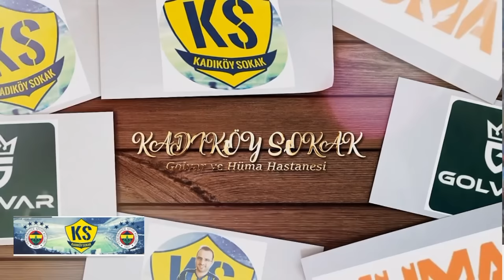SONDAKİKA 2023-2024 Sezonu Şampiyonu Fenerbahçe! Galatasaray İflası Açıkladı! İşte Detaylar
Fenerbahçe Fenerbahçe,
Duyum Duyum,
Transfer Transfer,
Tivibuspor Tivibuspor,
Beinsports Beinsports,
Dzeko Dzeko,
Szymanski Szymanski,
Becao Becao,
Tadic Tadic,
Fred Fred,
OmarFayed Omar Fayed,
Livakovic Livakovic
Zajc Zajc,
Osayi Osayi,
MustafaHoca Mustafa Hoca,
Pendikspor Pendikspor,
Sivasspor Sivasspor,
Ankaragücü Ankaragücü,
Konyaspor Konyaspor,
Kayserispor Kayserispor,
AdanaDemirspor Adana Demirspor,
İstanbulspor İstanbulspor,
Samsunspor Samsunspor,
ÇaykurRizespor Çaykur Rizespor,
Antalyaspor Antalyaspor,
Kasımpaşa Kasımpaşa,
Beşiktaş Beşiktaş,
Galatasaray Galatasaray,
Trabzonspor Trabzonspor,
Başakşehir Başakşehir,
GaziantepFK Gaziantep FK,
Hatayspor Hatayspor,
Deprem Deprem,
6Şubat 6Şubat,
TFF TFF,
MHK MHK,

🗣️ Erden Timur: ”Teraziye gelmeyen hırsızdır!”(Dün)
🗣️ BİZE UEFA TESCİLLİ ŞİKE DİYENLER
🗣️ METİN SİPAHİOĞLU, FENERBAHÇE VE FENERBAHÇELİLER DELİKANLICA MÜCADELE EDER, ETMİŞTİR VE EDECEKTİR !

Fenerbahçe, Erden Timur, Zaniolo, Galatasaray, Beşiktaş, Aziz Yıldırım, Ergin Ataman, TRT Spor,
Turgay Demir, Ferudun Niğdelioğlu, Trabzonspor, Lale Orta, Ali Koç, Ali Şansalan, Tahir Kum,
Yusuf Günay, Serhat Mermer, VAR, Rams, Florya, Halil Umut Meler, Hukuk Kurulu, Gürcan Bilgiç,
Altan Tanrıkulu, Adnan Aybaba, Michel Platini, Nicolo Zaniolo, Tete, 3 Temmuz FETÖ, 4 Nisan Kurşunlama, Sansürsüz Futbol, A Spor,